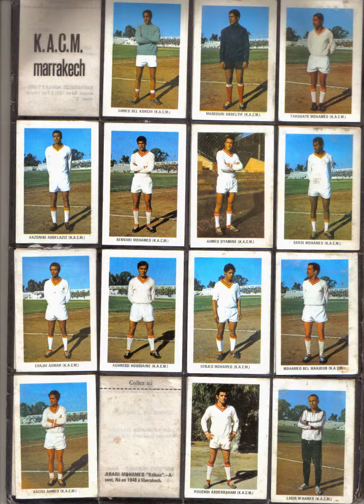KACM Marakech , kawkab